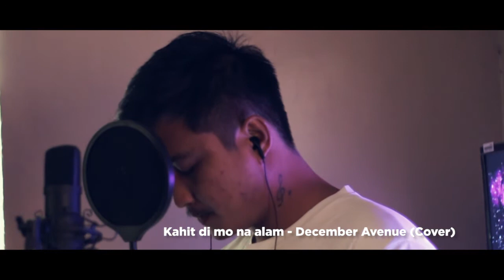MICO - Kahit Di Mo alam (December Avenue) Cover